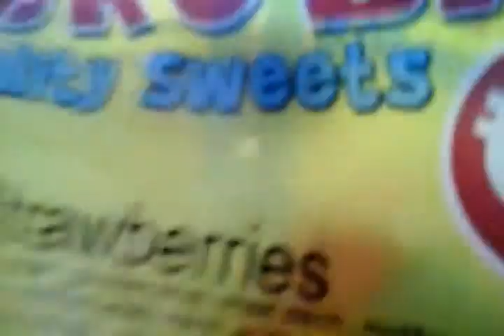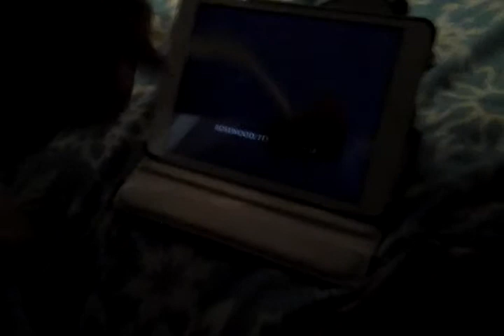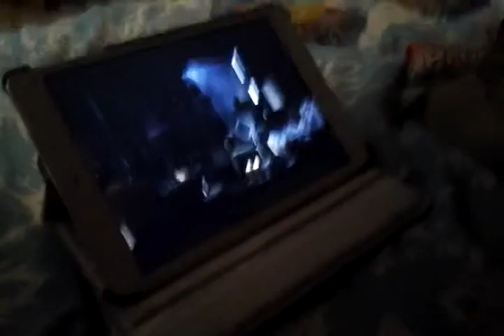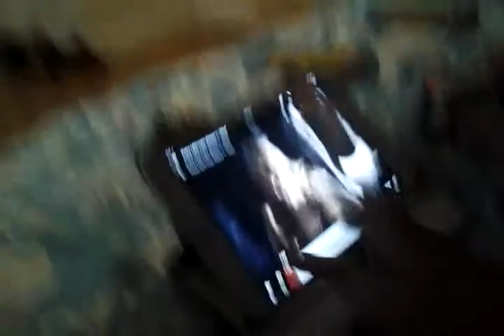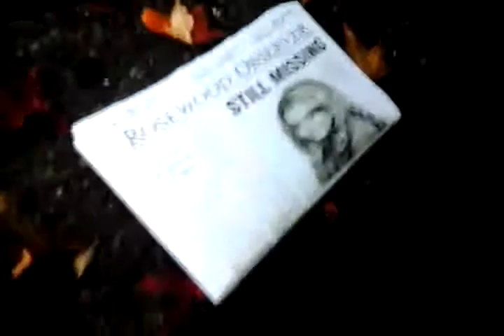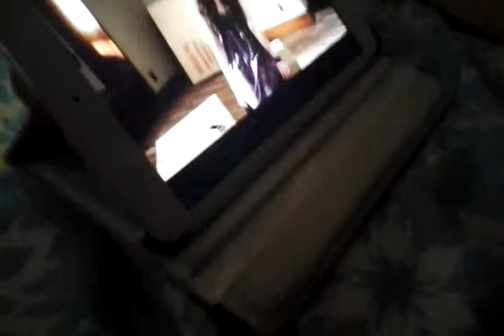Reactions to pll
Hello everybody mg is back and me and charlie will be watching half a video of pll and sorry if charlie says something she didnt mean to,so sit back and enjoy this video!!